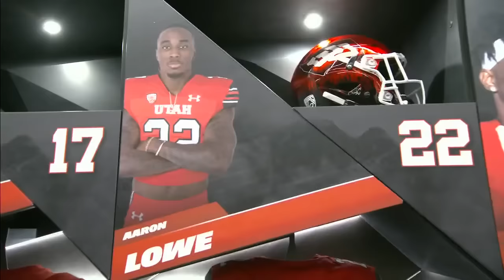🔑 Utah Utes HC Kyle Whittingham's keys to defeating the Oregon Ducks 🦆 | College GameDay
Utah head coach Kyle Whittingham joins College GameDay ahead of the Utes' matchup with the Oregon Ducks.